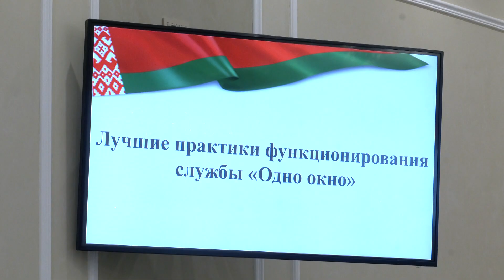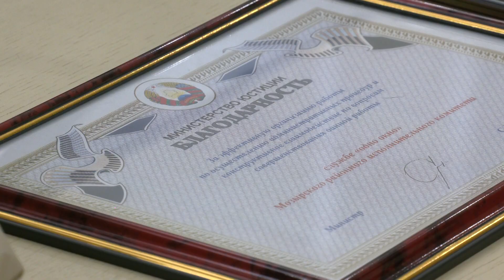За опытом работы службы «Одно окно» Мозырского райисполкома приехали коллеги из Гомеля